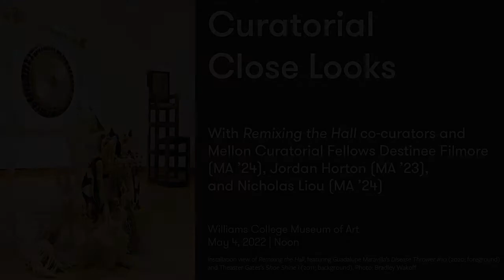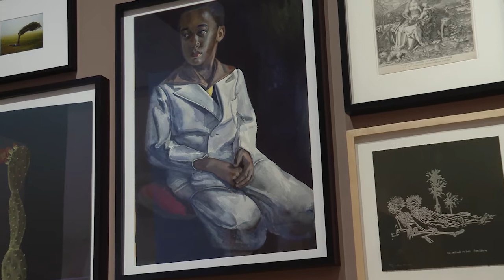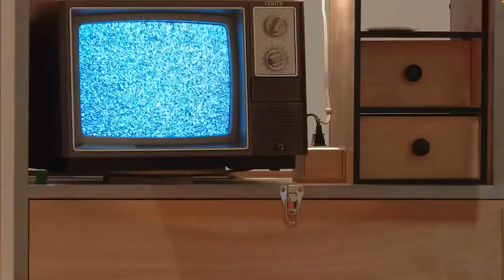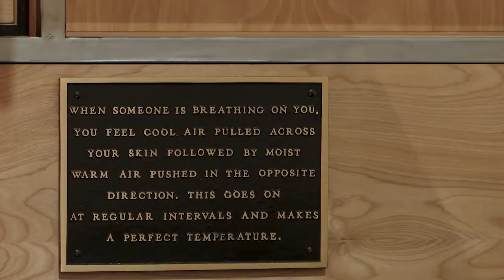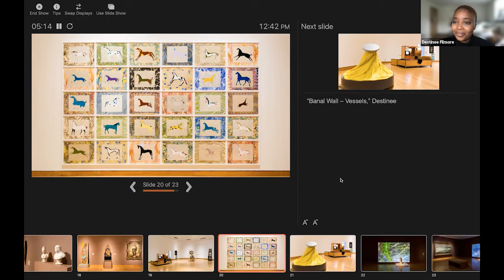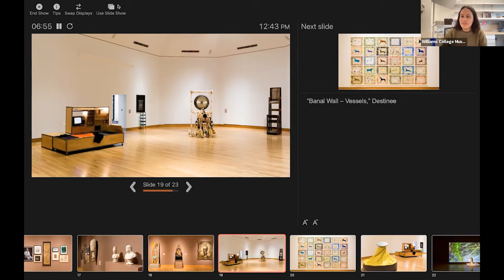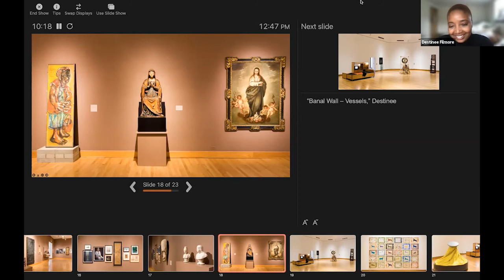Curatorial Close Look: Remixing the Remix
WCMA’s Mellon Curatorial Fellows Destinee Filmore (MA ’24), Jordan Horton (MA ’23), and Nicholas Liou (MA ’24) offer a close look at the collaborative reinstallation of "Remixing the Hall: WCMA’s Collection in Perpetual Transition."